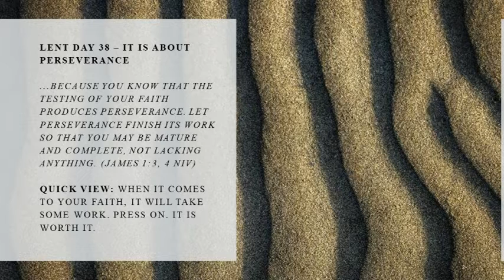Lent Day 38 – It Is About Perseverance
Stranges Lent Devotions
x862458